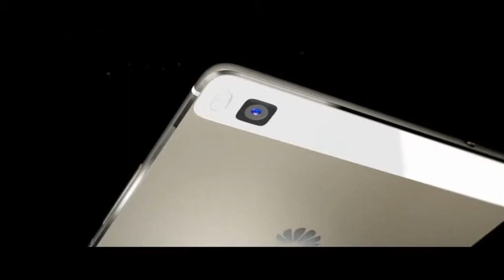Keeping relevant during digital migration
With the digital disruption happening with television will terrestrial TV go the way of the dinosaurs and also, how are high end studios and broadcasters going to keep themselves relevant? Joining TechBusters for more is Global Access MD Brad Wilson.